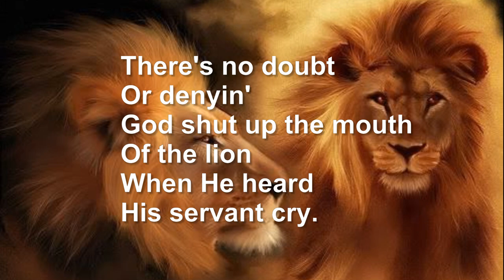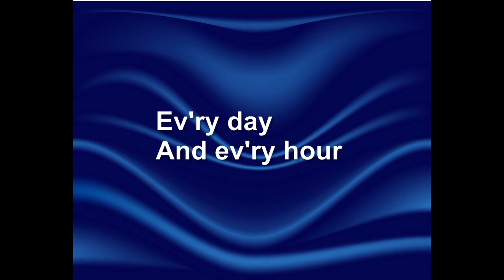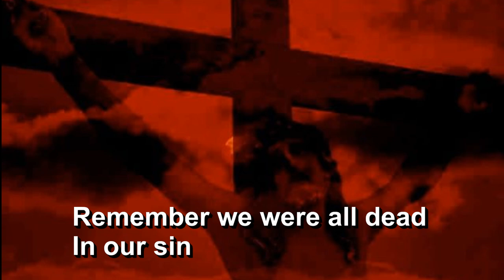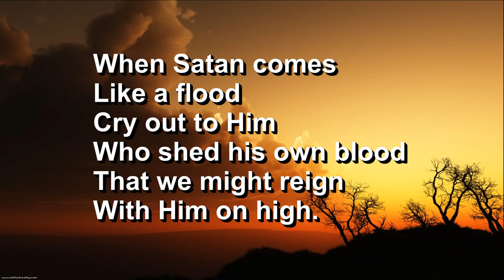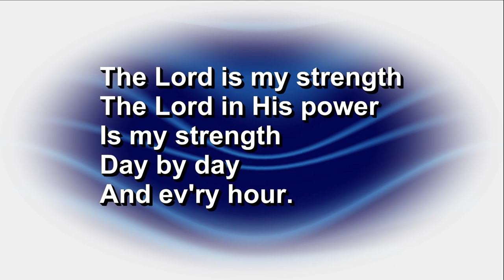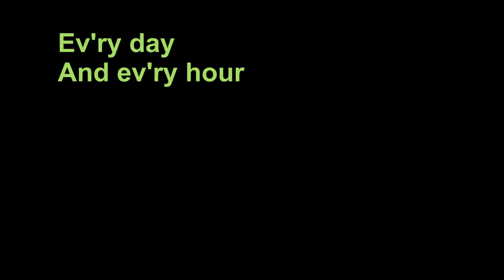The Lord Is My Strength (with lyrics) - Dennis Jernigan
Dennis Jernigan's "The Lord Is My Strength" with lyrics.